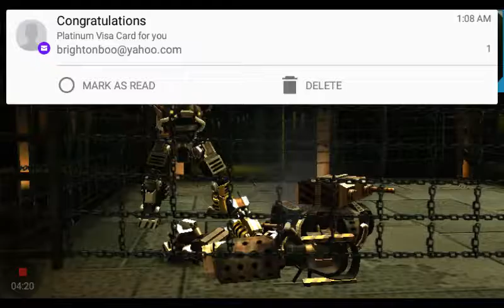Reel steel battle bots gameplay part 2